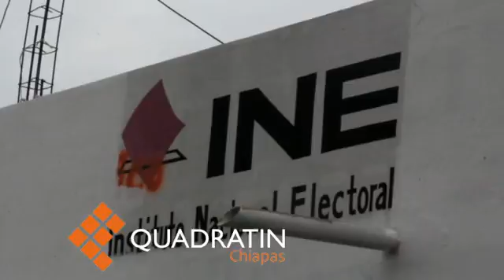Suspenden consulta infantil y juvenil